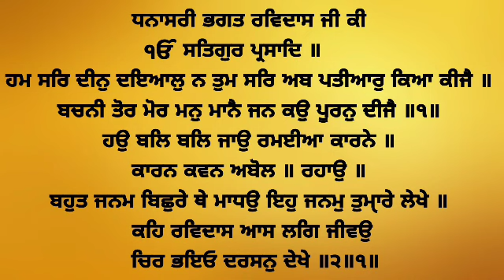Bohat Janam Bichure The Madho - Bhai Sandeep Singh Ji Hazoori Ragi Sri Darbar Sahib Amritsar